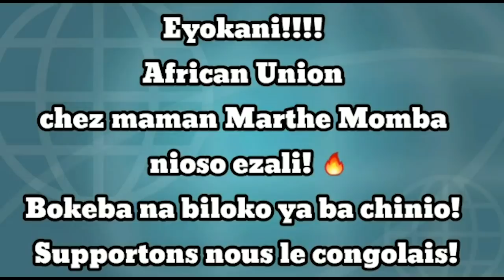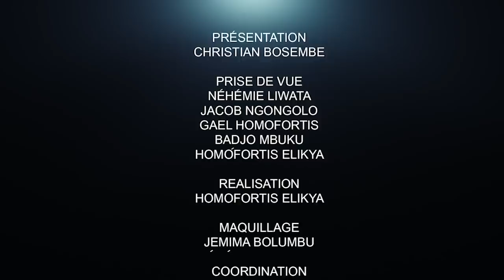REDDY AMISI FAIT DES RÉVÉLATIONS TROUBLANTES: MUSIQUE ET POLITIQUE, LES ENJEUX D'AVENIR.